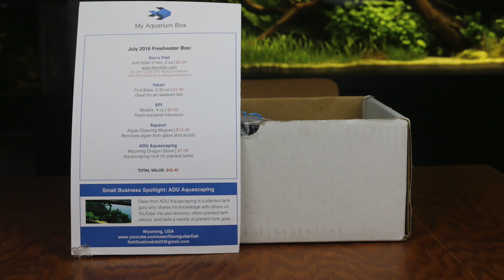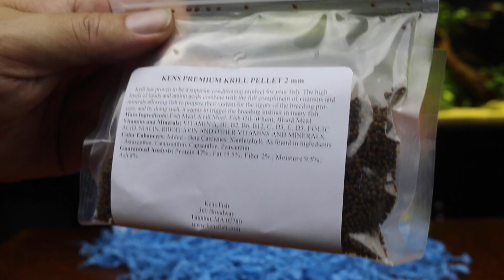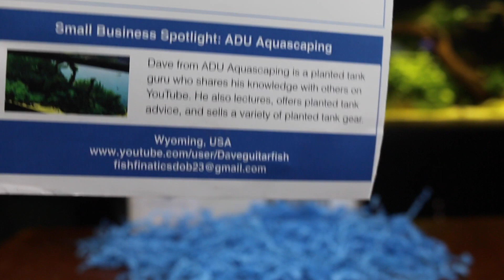MAB: July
I had to do somthing quick so I could knock out some other projects but that doesnt mean we cant have fun with it right?